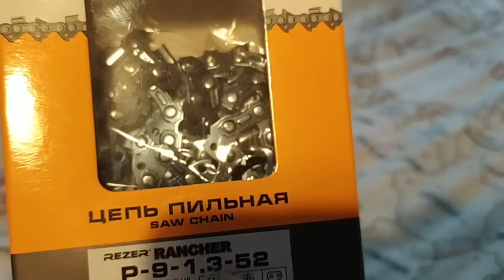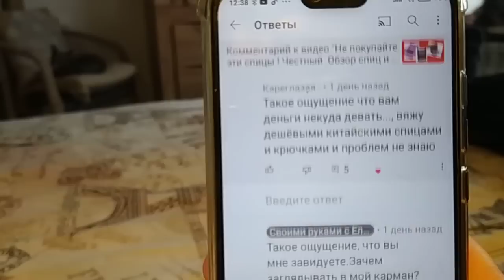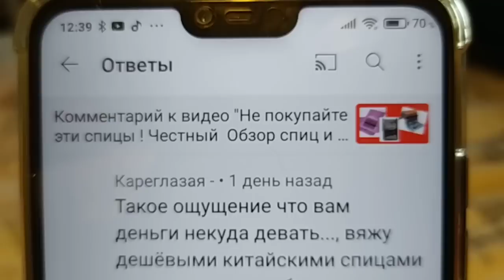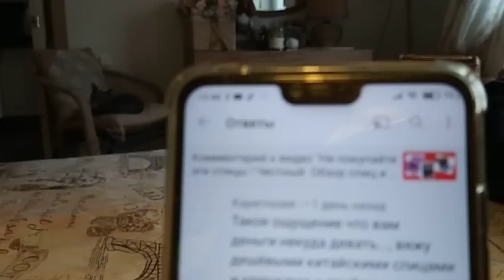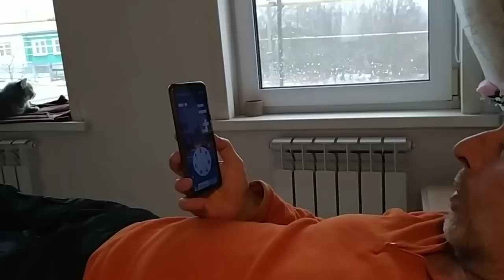Я транжира еще та А вы ? Своими руками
Я транжира еще та А вы ? Своими руками ЕленаСитникова Платье "Шанель " Кардиган "Восток" Платье "Золотое" Джемпер "МИРАЖ" Мужской джемпер "Подарок" А вы подписались на мой канал ?